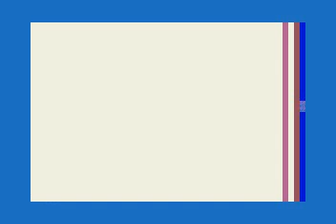she only loves me for my willie